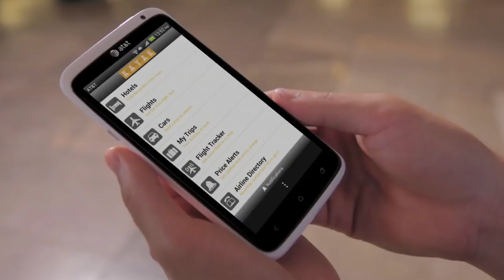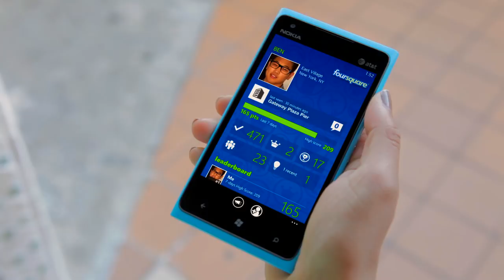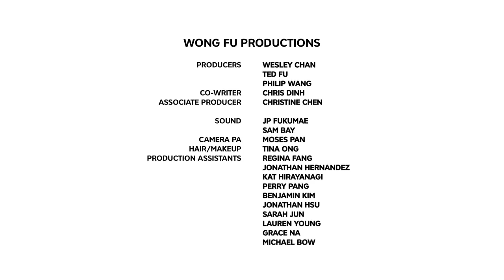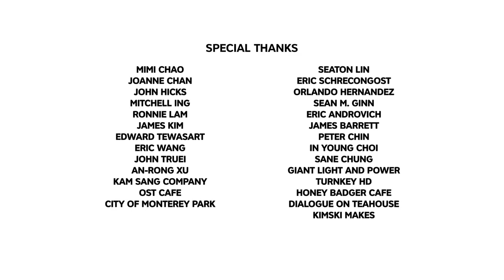Away We Happened - Ep 6 - Finale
THANK YOU for making Away We Happened such a huge success for us. We're glad to see such an amazing response to the series, wanting longer and more episodes, so you can be sure that this won't be the last time you see a drama series from Wong Fu Productions.

"Away We Happened" is a new and unique web series where you help decide what happens! Wong Fu Productions (Wes, Ted, and Phil) has teamed up with AT&T and their friends Victor Kim and Jen FrmHeadToToe for this one of a kind project!

and be sure to check back each week to join the story as it unfolds!

Special Thanks:
Lincoln Plaza Hotel 123 S Lincoln Ave., Monterey Park, CA 91755

Thank youMatt, Leonel, Oscar, and Cindy for your top voted suggestions which we used for this episode!